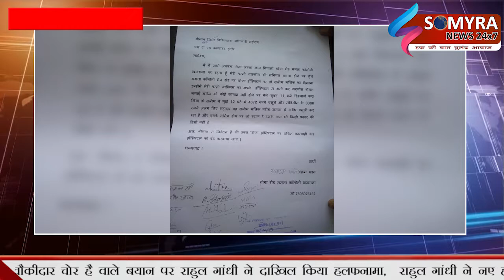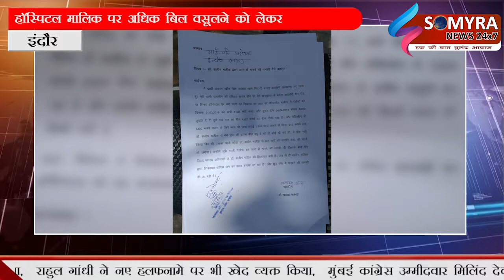इंदौर - निगम ने शिफा हॉस्पिटल को जारी किया नोटिस